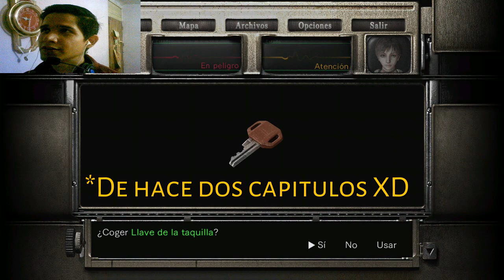Resident Evil 0 Zero | El puzzle mas desafiante (POR AHORA) | Capitulo 12 | Gameplay Español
Hola a todos y bienvenidos sean de nuevo my friends, bienvenidos sean al capitulo #12 de una nueva historia terrorifica y horrorifica como, por supuesto, siempre nos tiene acostumbrados una magnifica y gran saga como lo es Resident Evil. Estamos ante otra gran aventura de Survivor Horror en el canal, y se trata de nada mas y nada menos que de otra historia de origenes de esta saga tan querida y especial, así como lo fue en su momento la historia del primer juego de Resident Evil, que por supuesto ya jugamos, pasamos y que teneís todavía allí en el canal, pero claro esta, en su version remake resmasterizado, Resident Evil HD Remaster, donde en principio pensabamos o nos querían hacer creer, hasta ese momento, que se trataba de la historia de origenes de la saga, donde, en teoría, veriamos como se desencadeno todo el horror y el terror, el apocalipsis zombie mas famoso de todos los tiempos, desde un inicio dando lugar a todos los acontecimientos y sucesos que veriamos y que fuimos viendo posteriormente en cada una de las historias de los juegos, en todo este gran trayecto, de la saga de Resident Evil. Pero no podiamos estar mas equivocados al pensar eso, ya que, años después nos enterariamos de que la verdadera historia de origenes de la saga en realidad no la teniamos, o por lo menos no estaba explicada completamente, en el primer juego de la saga, sino mas bien en el juego, en la historia que ahora ha llegado al canal, y que como el primer juego, tambien es la version remasterizada del juego original, y si my friends por supuesto estamos hablando, como no podia ser de otra manera, de Resident Evil 0 Zero, que es la, verdadera y autentica, historia canonica de los origenes de la saga Resident Evil, ya que, aquí veremos, ya no solo, como se desencadenaron todos los acontecimientos ocurridos en todos los juegos de la saga, sino en principio y concretamente como se desarrollaron los sucesos que presenciamos en la Mansion Spencer en el primer juego, ya que, esta terrorifica historia, del Resident Evil 0 Zero, esta ubicada, cronologicamente, horas, minutos y momentos antes que todo lo acontecido en la historia del primer juego, ademas de que se desarrolla también muy cerca de la ubicacion de la Mansion Spencer en las montañas Arklay, por lo cual, también veremos algunas caras conocidas de personajes miticos, y no tan miticos, que vimos en la primera historia, como lo es, por ejemplo, la autentica y muy valiente Rebecca Chambers, que nos fue presentada en el primer juego, cuando jugamos con, el también mitico, Chris Redfield.

Por supuesto que, esta vez, tendremos a nuestra queridisima Rebecca Chambers como una de los grandes protagonistas de esta nueva gran historia, donde junto a sus compañeros del equipo Bravo, de las fuerzas especiales de la comisaria de Raccoon City, tendran la importante y terrorifica tarea de investigar una serie de muertes y acontecimientos extraños sucedidos en los alrededores de las Montañas Arklays, donde seran testigos, por primera vez, de los horrores que se han adueñado del tan mitico lugar de la saga. Rebecca Chambers sera, esta vez, una de los dos personajes jugables, además de otro gran personaje, no tan conocido (Billy Coen), pero que también sera de gran importancia, al tener que colaborar y luchar junto a Rebecca, dejando de lado cualquier diferencia, para poder cumplir con el objetivo principal, que como siempre sera sobrevivir al horror. ¿Lo conseguiran? ¡Veamos!